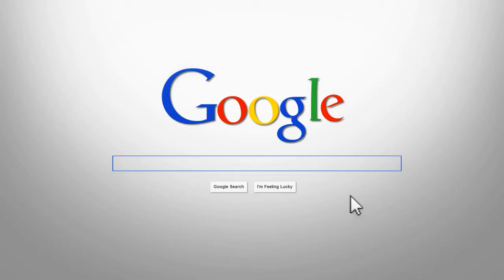What's Around the County - Sept 5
A quick look at what's coming up around the County!  From Potlucks to Football Jamborees, from First Friday Celebrations to new Markets, there is something for everyone this weekend in Harris County!